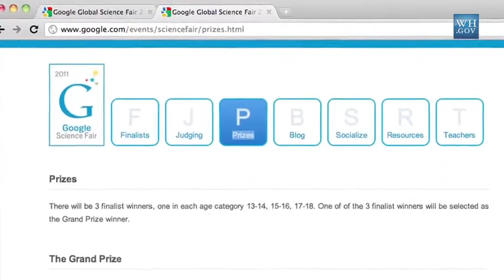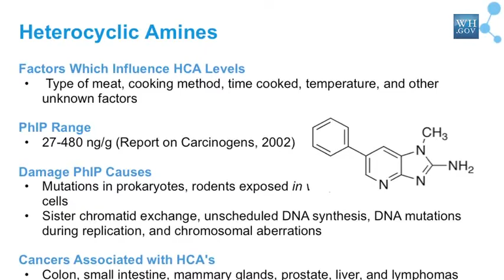Google Global Science Fair Winners at the White House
President Obama welcomes the winners of the first-ever Google Global Science Fair to the White House. Go behind-the-scenes with the three remarkable, young, American women that swept the awards and hear what the journey to success has been like.